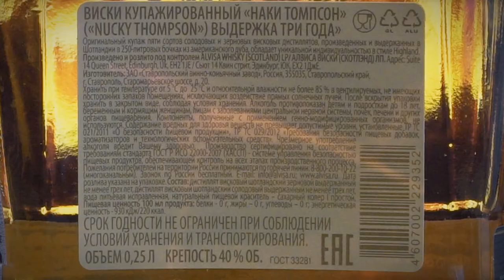Nucky Thompson near the fireplace | Whiskey and fire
A bottle of Nucky Thompson whiskey surrounded by flames from a fireplace creates a very atmospheric mood!